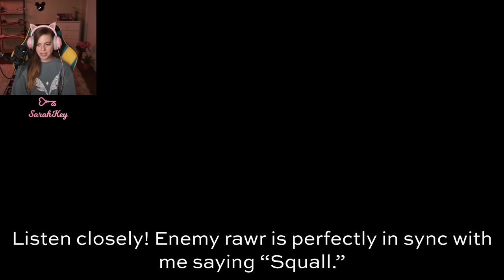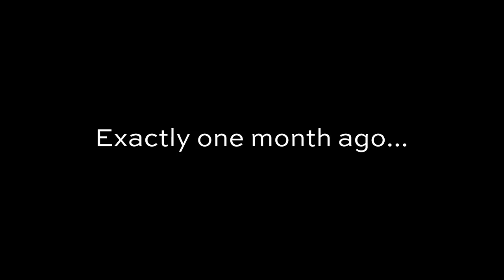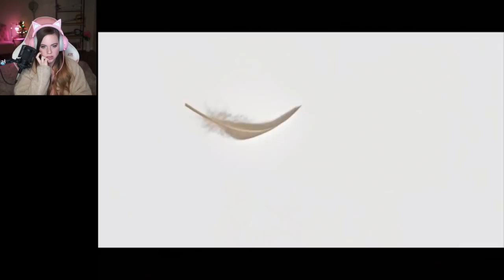I played Final Fantasy 8 for the first time!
Final Fantasy 8 was an amazing experience! I actually really enjoyed the junction system after I got the hang of it. It was a cool change from the other Final Fantasies I've been playing lately. I hope watching me play through this game for the first time is just as magical as it was for me. Thank you for your support! Btw Laguna best boy don't @ me.